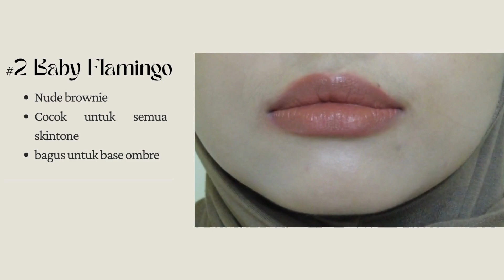Lip Cream Murce 20ribuan!! 12 Shades Salsa Dynamatte Lip Cream | Swatches & Uji Ketahanan